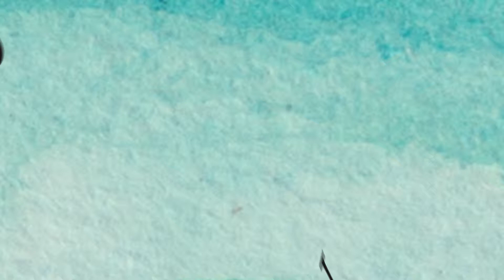Anche io sono People For Planet! (17)